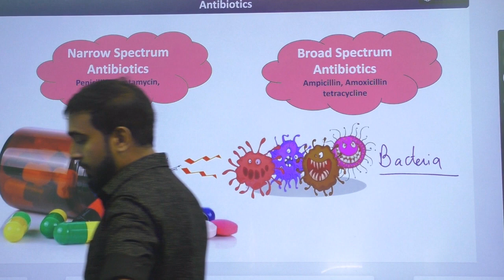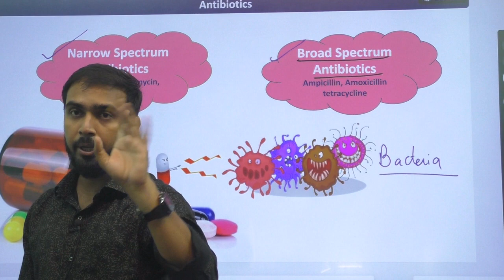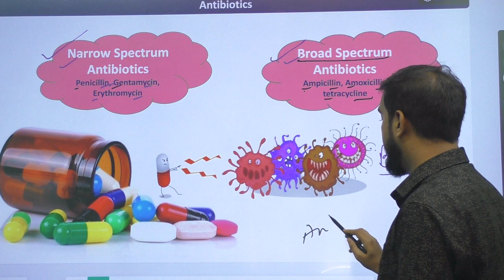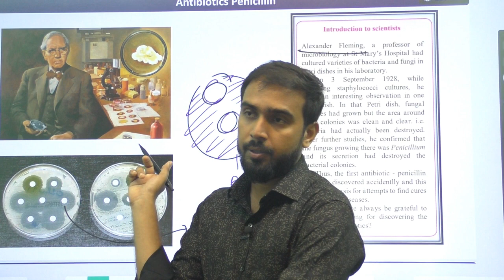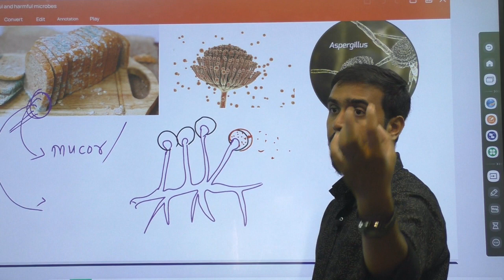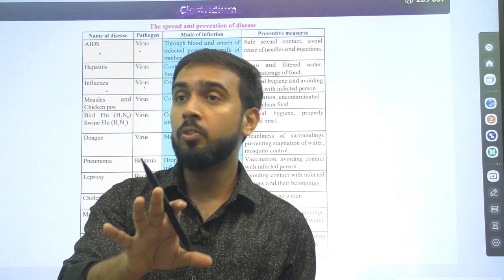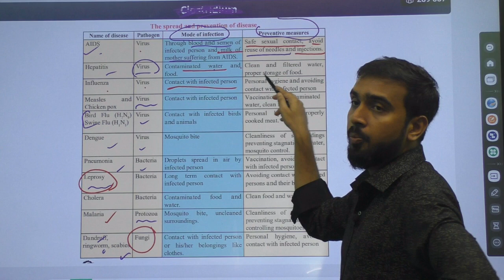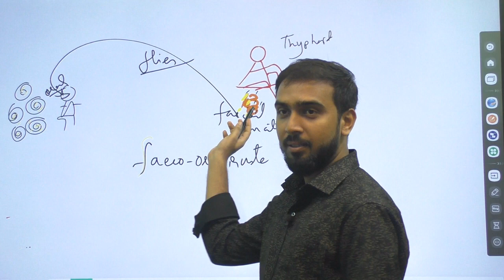Useful and Harmful Microbes | Class 09 | Antibiotic & Fungus